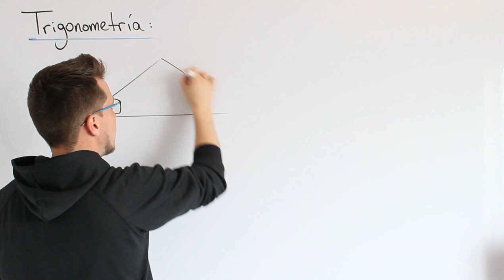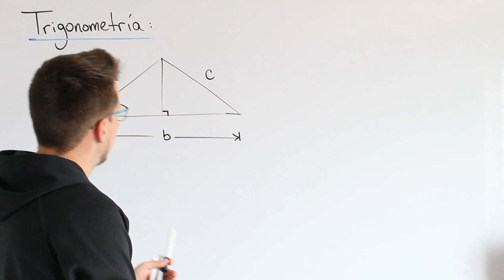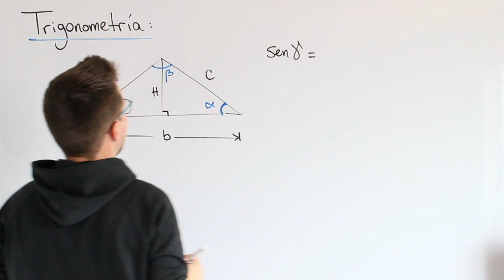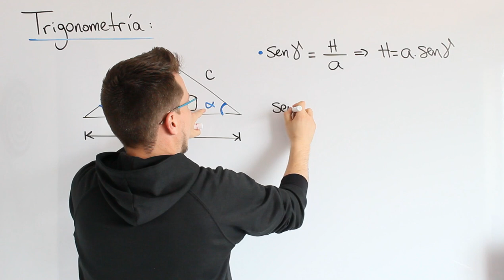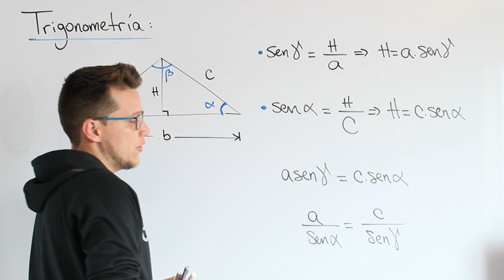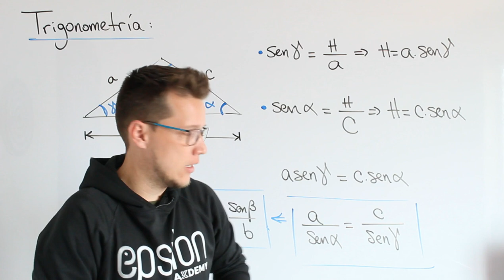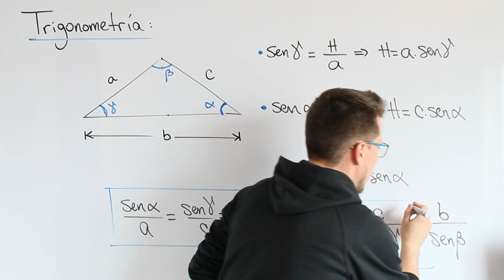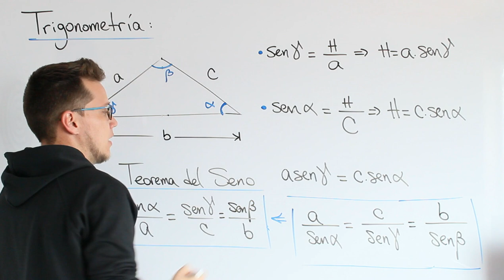🐘 TEOREMA DEL SENO 💥MEJOR EXPLICACIÓN 💥